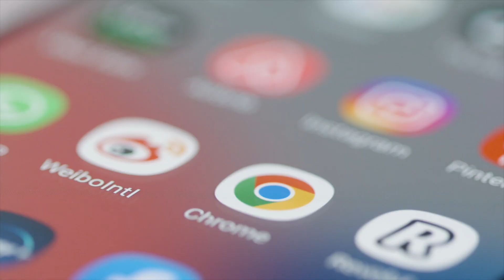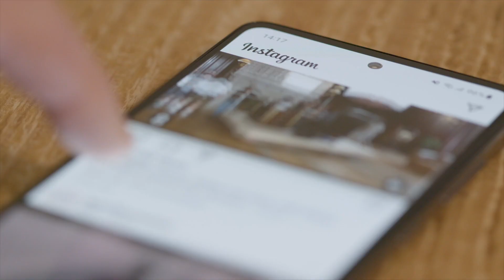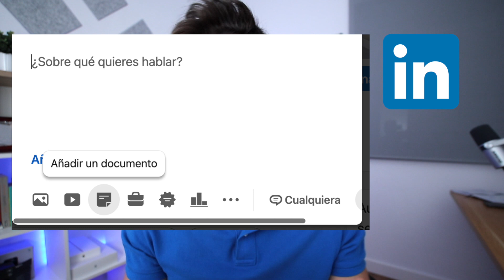Lista de Tareas Diarias de un COMMUNITY MANAGER en Marketing Digital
Todas las acciones a llevar a cabo en Instagram, Facebook, LinkedIn, Twitter y YouTube.

Tareas del Community Manager:
0:00 Intro
2:03 Gestionar Instagram
4:48 Gestionar páginas de Facebook
6:03 Gestionar páginas de empresa en LinkedIn
8:57 Gestionar Twitter
9:55 Gestionar Canal de Youtube
11:38 Consejo final

EscuelaMugu te acompaña en el camino para ESTUDIAR / TRABAJAR en MarketingDigital. Un mentor que te guía con su experiencia en cada paso de tu desarrollo para que aprendas y descubras todos los detalles de la mejor profesión del mundo.
Consigue ser la mejor versión personal y profesional de ti mismo cada DOMINGO con un nuevo vídeo (18:00h - hora España).